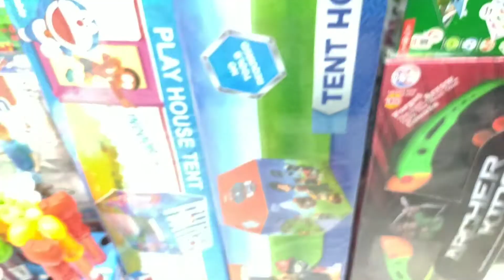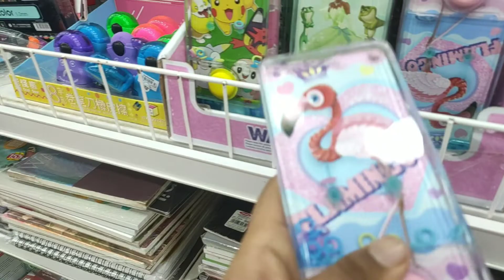🌈A DAY IN MY LIFE 🛕 (Sunday Vlog) Weekend Edition | Going Out + Shopping & much more🍕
Hey! Everyone I hope u all will enjoy this Video!😊💫

Remember "Hardwork is the key to success"

Love
Pravya Drishya ♥️